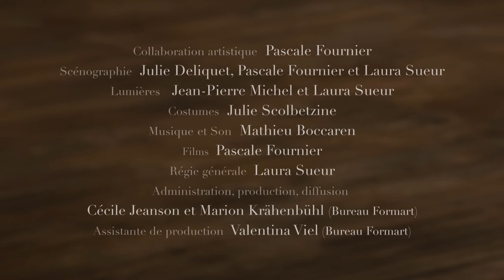Théâtre / Mélancolie(s) - Collectif In Vitro _ Teaser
Création et adaptation collective à partir des Trois Sœurs et d'Ivanov de Anton Tchekhov.

Mise en scène de Julie Deliquet / Collectif In Vitro
Collaboration artistique Pascale Fournier
Scénographie Julie Deliquet, Pascale Fournier et Laura Sueur Lumières Jean-Pierre Michel et Laura Sueur
Costumes Julie Scolbetzine
Musique Mathieu Boccaren
Films Pascale Fournier
Régie générale Laura Sueur

Production :
Collectif In Vitro Coproduction Théâtre de Lorient – Centre dramatique national de Bretagne, Comédie de Saint-Étienne – Centre dramatique national, Festival d'Automne à Paris, Théâtre de la Bastille, Théâtre Le Rayon Vert – Scène conventionnée et Théâtre Romain Rolland – Villejuif

Avec le soutien du Conseil départemental du Val-de-Marne dans le cadre de l'aide à la création.

Accueil en résidence Théâtre de Lorient – Centre dramatique national de Bretagne, Théâtre Gérard Philipe – Centre dramatique national de Saint-Denis, La Ferme du Buisson – Scène nationale de Marne-la-Vallée, Comédie de Saint-Étienne – Centre dramatique national,  Théâtre de la Bastille et Théâtre Romain Rolland – Villejuif

En collaboration avec le Bureau Formart :
Administration, production, diffusion Cécile Jeanson et Marion Krähenbühl
Assistante de production Valentina Viel
Le Collectif In Vitro est associé au Théâtre de Lorient – Centre dramatique national de Bretagne et à la Comédie de Saint-Étienne – Centre dramatique national
Il est conventionné à rayonnement national et international par le Ministère de la Culture et de la Communication – DRAC Île-de-France.

Il sera associé à La Coursive – Scène nationale la Rochelle à partir de la saison 17/18 Spectacle présenté en coréalisation avec le Festival d'Automne à Paris